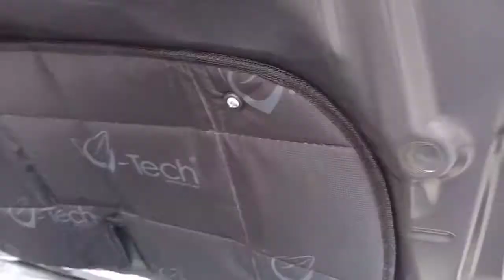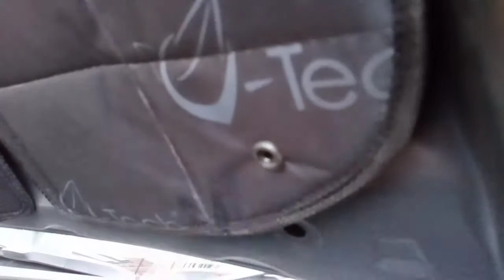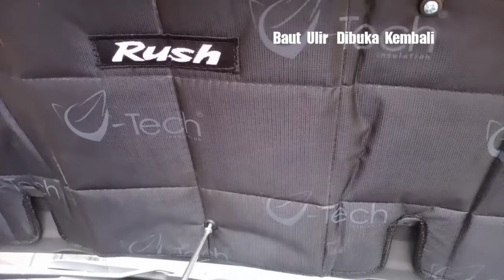All New Rush ~ Mungkin Ga ~ Pasang Double Peredam Kap Mesin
VTech Peredam Kap Mesin All New Rush 2019